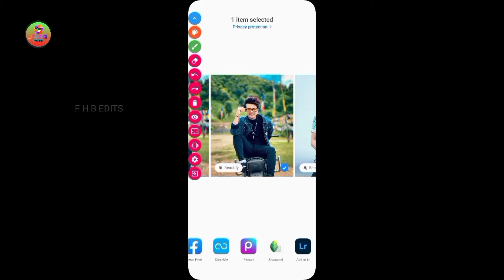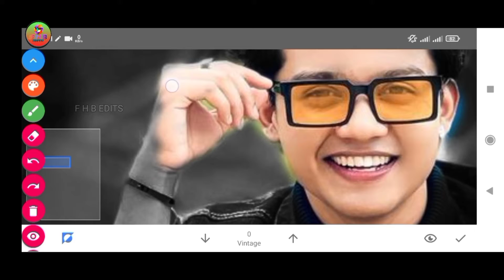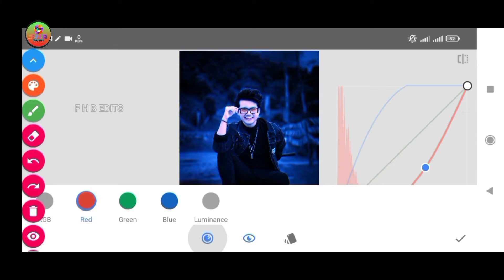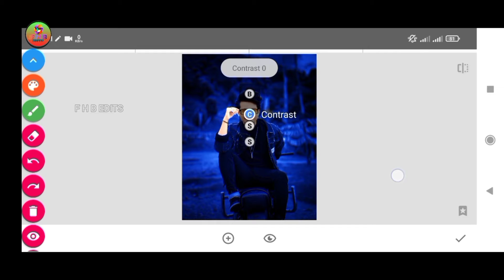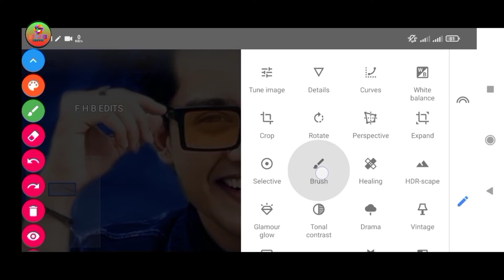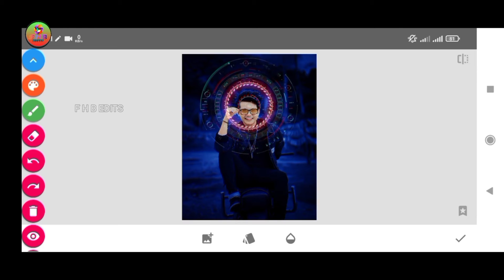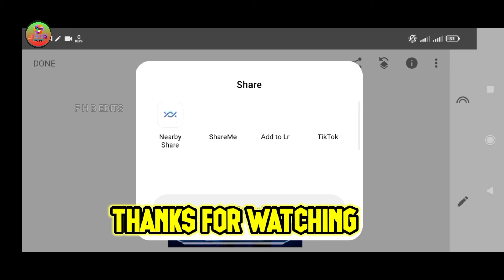Snapseed Photo Editing Tutorial Urdu Hindi How To Make Creative Effect Background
F H B Edits

This Channel Is For Me All Those Friend's Who Know Urdu, Hindi, English, And Videos You Like To Watch The New Video Everyday With New Information Related To Picture Editing And Photography Each Day Besides The Your Entertainment Please Subscribe
Tech news, apps, gadgets,
Information,